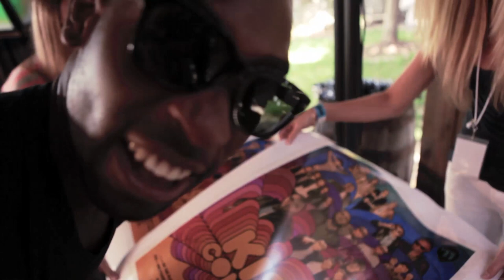Tinie Tempah | Disturbing London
if you're still in need of your Tinie Tempah fix.

Watch as Tinie Tempah invades Boston, Massachusetts and performs at the Kiss 108 concert!